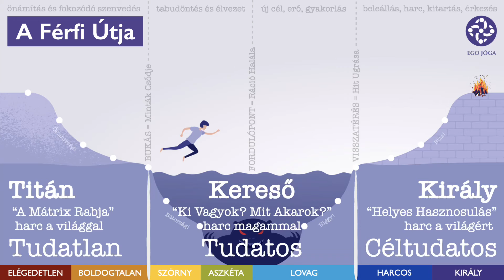A szerető szerepe pozitív.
Tömegek vergődnek szeretői viszonyokban – vágyként, függésként, bűnként – és sokak élménye, hogy a szerető szerep negatív. Pedig nem. Az én megfigyelésem, hogy a szerető is JÓ, ami szolgálja a kapcsolatot, ahova érkezik.